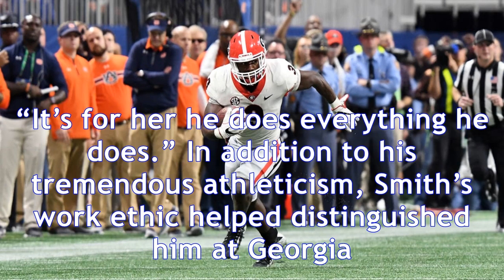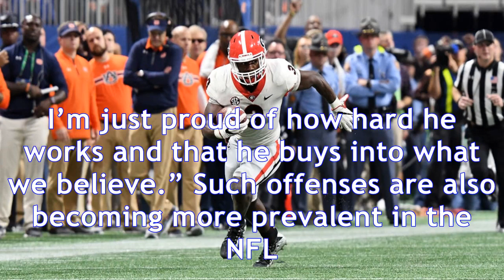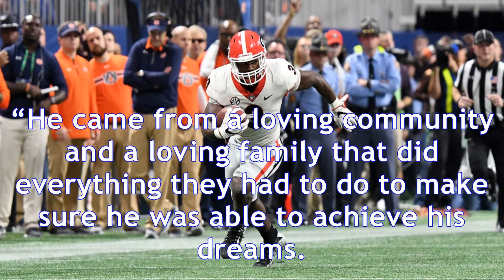Montezuma lifted roquan smith, and now uga's star linebacker will return favor